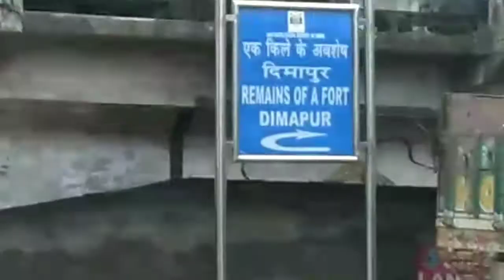HOW'S LOOK DIMAPUR AFTER COVID|| कैसा दिखता है दिमापुर कोविड-19 बाद||#11 vlog||RKB KE VLOGS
pipra thana thana,
pipra thana bihar,
dimapur situation,
dimapur nagaland,
dimapur area,
dimapur nagaland city tower,
dimapur nagaland city,
dimapur after lockdown,
dimapur place,
dimapur places,
dimapur location,
dimapur language,
dimapur court,
dimapur cantt,
dimapur today,
dimapur lahorijan,
dimapur down,
dimapur market during lockdown,
dimapur to nagaland,
dimapur to,
dimapur to jalukie distance,
dimapur in nagaland,
dimapur in which state,
dimapur market in hindi,
dimapur airport inside,
dimapur hotel near railway station,
dimapur school of music,
dimapur over bridge,
dimapur kaha par hai,
dimapur platform,
dimapur nagar,
dimapur to kohima road,
dimapur to kohima,
dimapur to imphal,
dimapur to imphal road,
dimapur to guwahati train,
dimapur to kohima train,
dimapur to kohima road condition,
dimapur to manipur road,
dimapur nagaland station,
dimapur vs imphal,
muzaffarpur english,
muzaffarpur bus stand,
muzaffarpur bus stop,
muzaffarpur bus station,
muzaffarpur bus stand bairiya,
muzaffarpur bus accident,